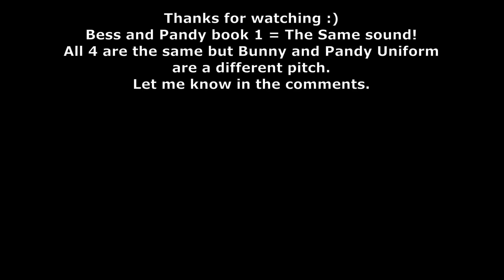NEW BESS JUMPSCARE VS PANDY JUMPSCARE - EASTER BUNNY SKIN - PIGGY BOOK 2 CHAPTER 7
New Official Piggy Bess Bunny Skin jumpscare VS Pandy Jumpscare but I also added in Bunny and Pandy Uniform so you can compare all 4! Piggy Book 2 Chapter 7 hype! Collect 2 easter eggs from every piggy book 2 map to unlock the skin from the Easter Piggy Roblox Event.

As you know I normally do unofficial cutscene theories and concepts for the upcoming Piggy Chapter 7! When do you think we will see William Wolf? Will he be ok?

I'm glad everyone likes my recent origin stories of Alfi, Mari and Kolie :) Following on from the end of Chapter 5 in book 2 and Minitoon's emoji tweet I have put my previous theories together. This is unofficial / a concept and what i feel makes sense.

Hopefully Kreekcraft and others will dig more information and we will know more!! Then i can make even more ending and opening cutscenes :) Piggy Book 2 Chapter 7 William!!

I loved playing piggy book 2 chapter 6 map with Willow Wolf bot and kolie Koala as well! The jumpscares were sooo good!